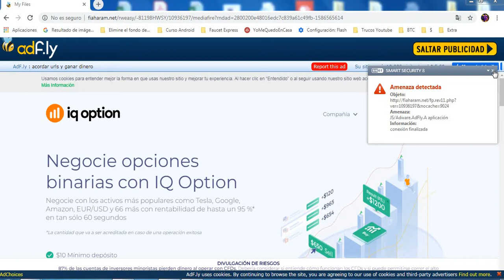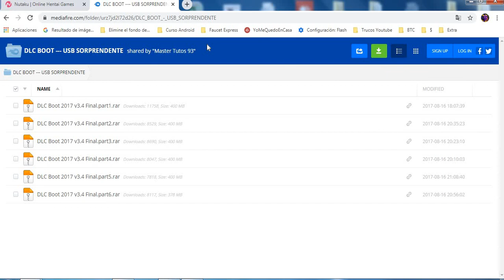Explicación de las Descargas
Explico como deben de descargar para los que no saben y no llegan a descargar el archivo que están buscando